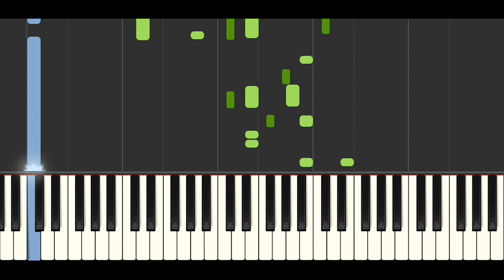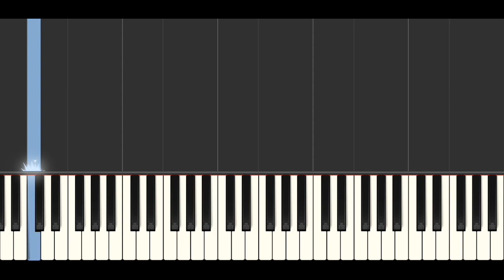To Bridge (Tutorial)